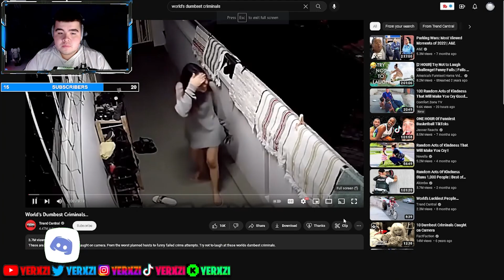World’s Dumbest Criminals…